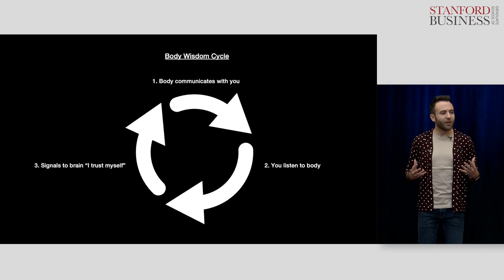Body Wisdom as a Framework for Decision Making | Jason Buchel, MBA ’22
Can you imagine listening to your body when faced with a difficult decision? You may experience less anxiety, decision fatigue, and regret. Using stories from his life, Jason Buchel describes the body wisdom cycle — a simple and powerful idea for honing your intuition, managing mental health, and making decisions in your life.

This video is from LOWkeynotes: Student presentations on ideas that change lives, organizations, and the world.